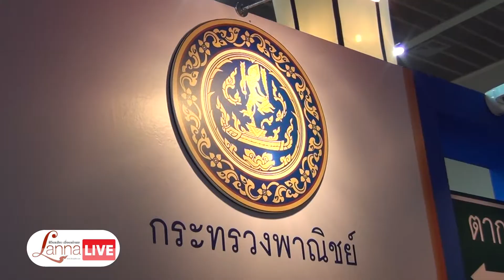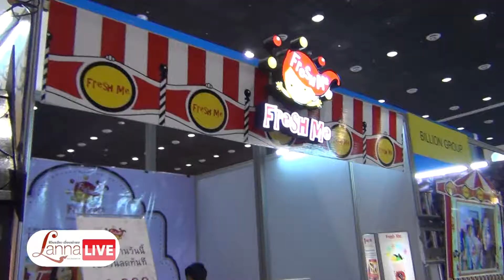Top Thai Brands 2015 [LannaLive.net]